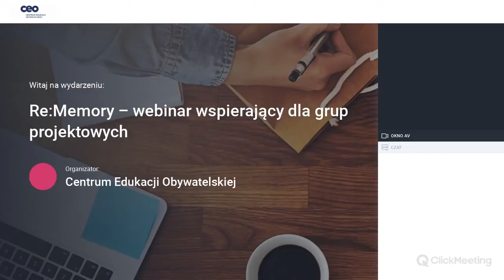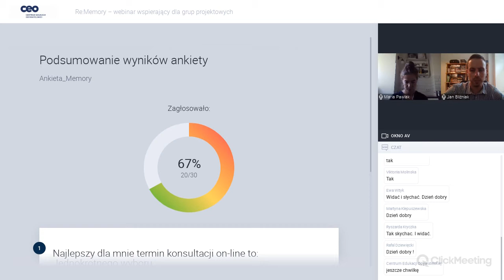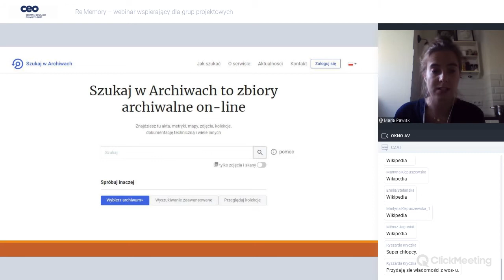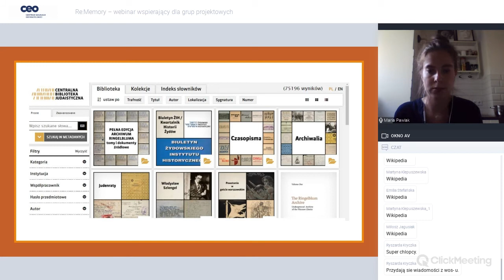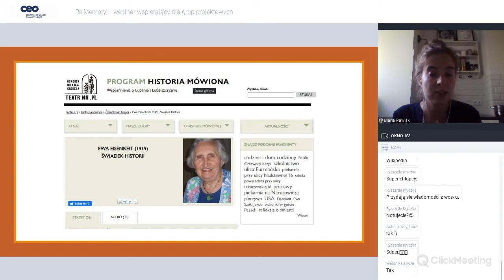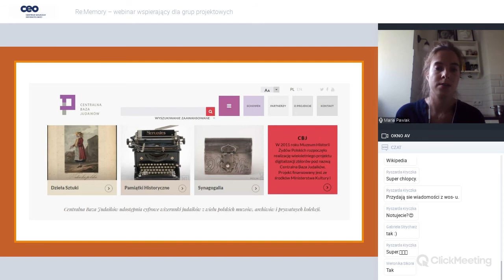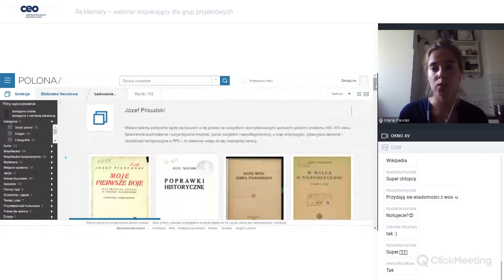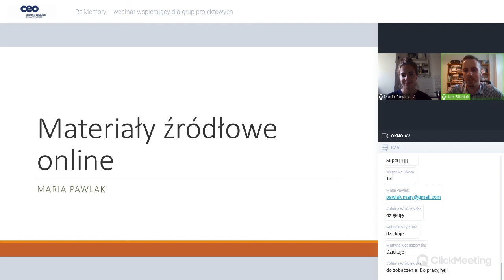Re:Memory - webinar wspierający dla grup projektowych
W trakcie webinaru uczestnicy poznają metody i narzędzia do prowadzenia kwerendy źródeł on-line.